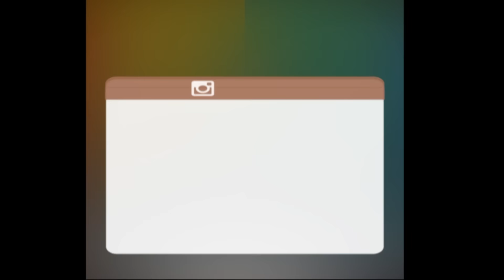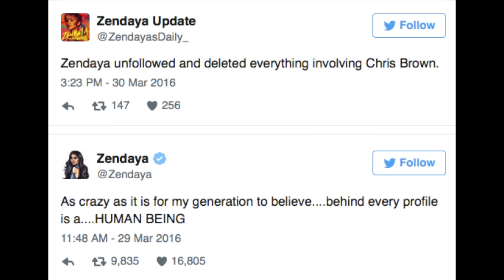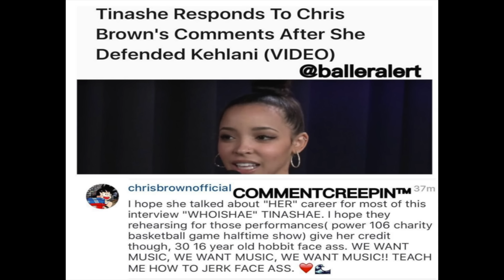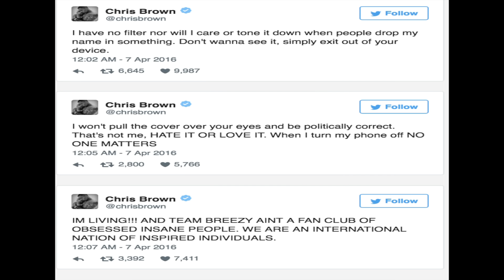Chris Brown GOES OFF on Tinashe~"she's 30 with a 16 year old hobbit face"